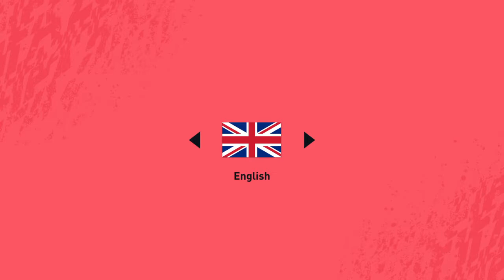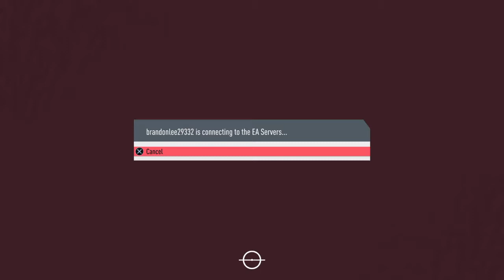4 mega packs for barry town fc